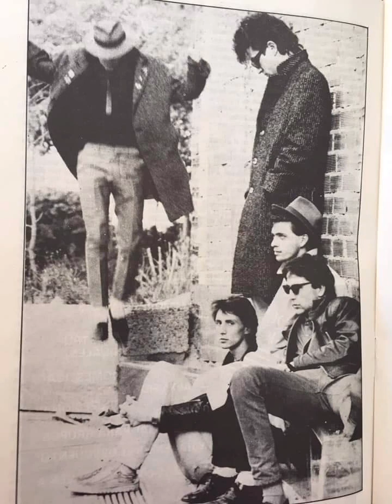Números Rojos - Adiós al Futuro (España 1983 // New Wave)